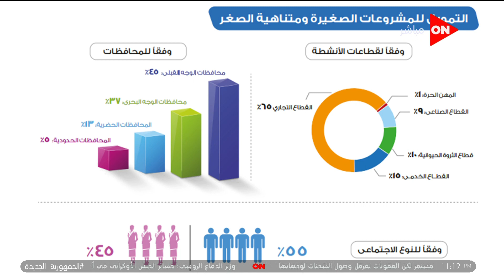روحوا المجمعات الصناعية.. لو ناوي تعمل مشروع مع جهاز تنمية المشروعات اعرف أفضل المشروعات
جزء من حلقة اليوم 4 يوليو 2022 من برنامج كلمة أخيرة مع الإعلامية لميس الحديدي وفيها التعرف على مناسك الحج بالترتيب ورسالة مهمة من لميس الحديدي حول رجوع انتشار الكورونا من جديد والحديث حول هاشتاج باتمان حلوان وخبير أمن معلومات يحذر المشاركين في هاشتاج باتمان حلوان ومن الانجازات الشباب المصرية  مصر ترفع رصيدها إلى 49 ميدالية في دورة ألعاب البحر المتوسط حتى الآن ومداخلة مع  محمد السيد بطل سلاح سيف المبارزة ومع قرب عيد الاضحي هناك بعض النصائح لازم تعرفها قبل ما تشتري الأضاحي وتفاصيل من الدكتور خالد منتصر عن الحالة الفنان حمدي الوزير ومداخلة مع رئيس البعثة المصرية بدورة ألعاب البحر المتوسط والصحة تكشف عدد الحاصلين على تطعيم كورونا ايضا سنشاهد افتتاح منطقة رياض الأطفال بمدينة الأمل و اعرف إزاي تبدأ مشروع مع جهاز تنمية المشروعات من محمد عبد الملك ومميزات توفرها الدولة للمشاريع للدخول في الاقتصاد الرسمي ولقاء مع مؤسس شركة لايكونوبيا يشرح تفاصيل أول فندق بيئي في أسوان قدام معبد فيلة والأكل كله نوبي وبعض نصايح ضيوف كلمة أخيرة لكل رواد الأعمال في مصر